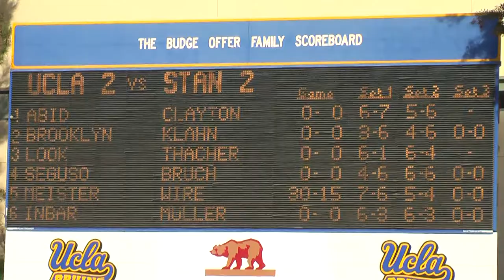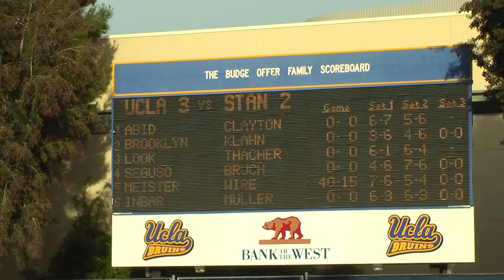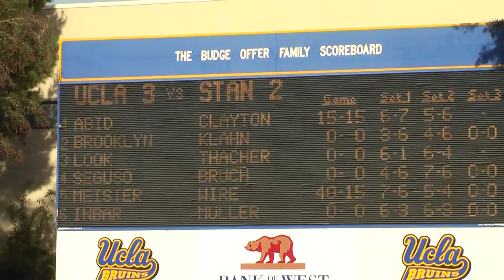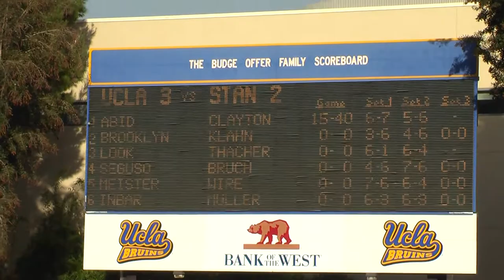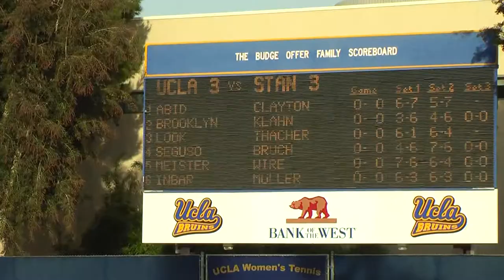02 28 09 Stanford Vs UCLA men's tennis singles 14 of 21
02 28 09 Stanford Vs UCLA men's tennis singles14 of 21. End of the match between Alex Clayton and Haythem Abid. Alex Clayton and Abid were hitting the ball so hard that they broked the tennis ball.  The umpire had to check the ball and they had to play the point over.